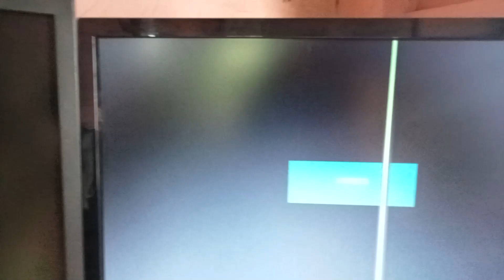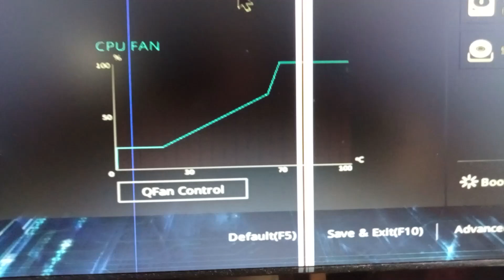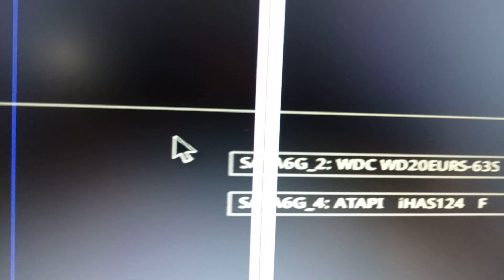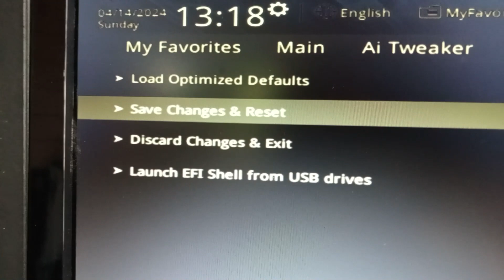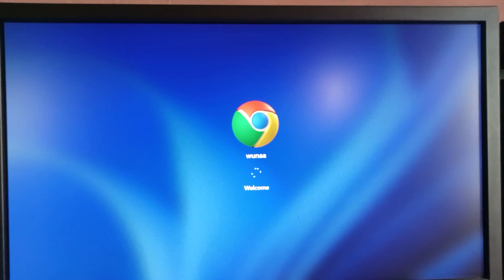CARA MENGATASI ERROR LOADING OS Pada PC Atau Laptop